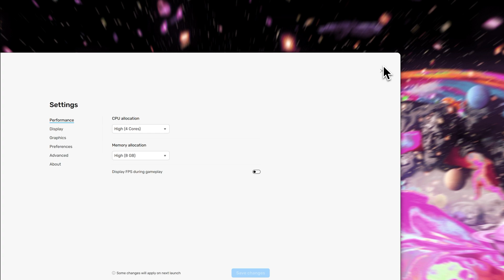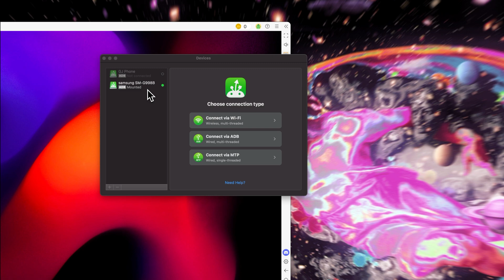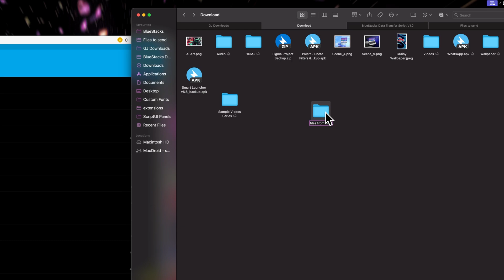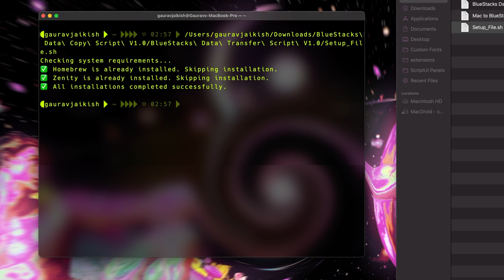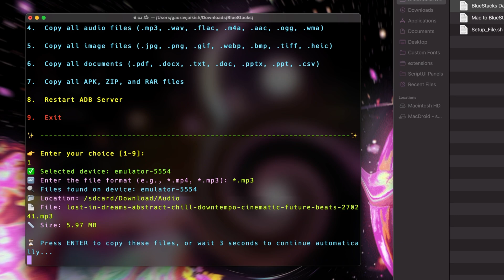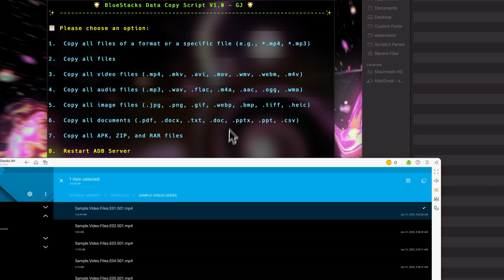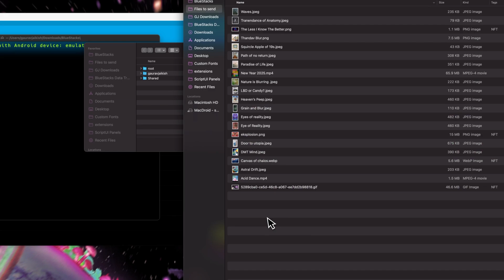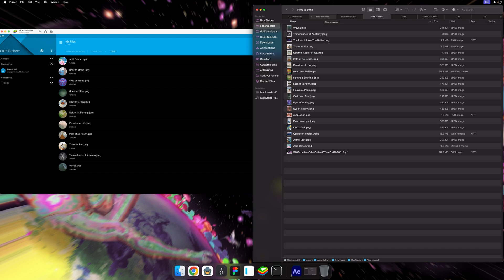How to Transfer Files from BlueStacks to Mac | Easy Step by Step Guide 2025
In this easy step-by-step guide, you'll learn how to seamlessly transfer or copy files between BlueStacks Emulator and your Mac. 🖥️📲→💻 I'll walk you through using **MacDroid** and a powerful custom script to simplify the file transfer process. 🚀 Whether you're a beginner or experienced user, this tutorial will help you set up ADB in BlueStacks, connect your emulator to MacDroid, and use a script for smooth, efficient file transfers to Mac. 💻✨

Chapters:
⏱️ 0:00 - Introduction:** Transfer Files Between BlueStacks and Mac
📱 0:55 - Overview of Smart Launcher for BlueStacks
🔗 1:50 - Using MacDroid to Simplify File Transfers
⚙️ 4:51 - Setting Up the Script:** Installing Dependencies
➡️ 5:27 - Copy Files from Mac to BlueStacks Emulator
⬅️ 9:55 - Copy Files from BlueStacks Emulator to Mac

Music Credit